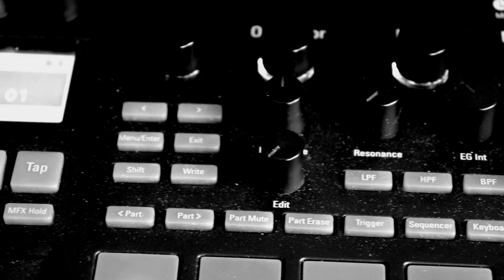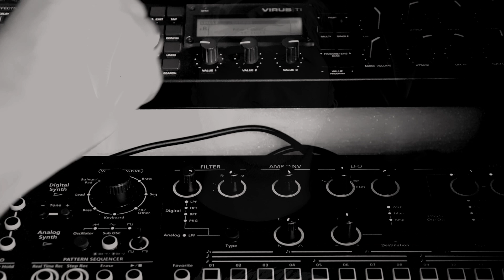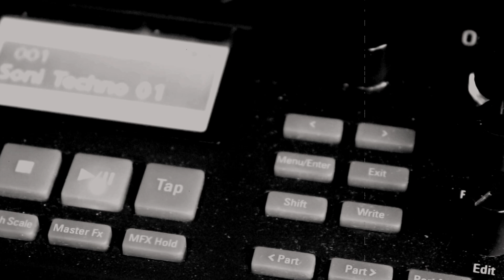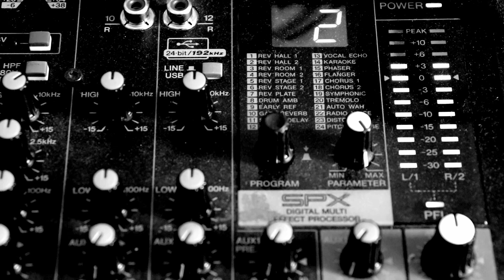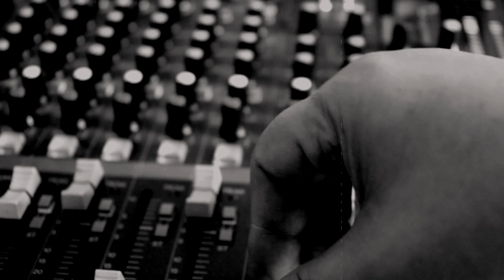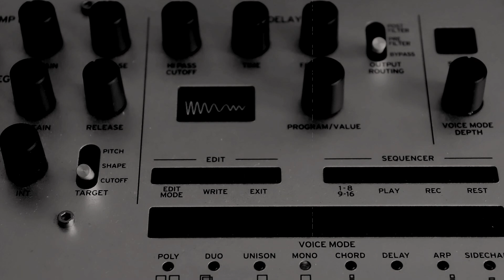Soni Soner " I Am Techno "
Composition / Production / Business / Booking / Festivals